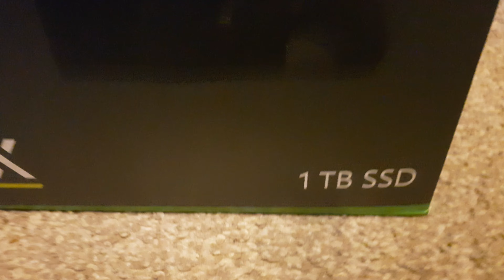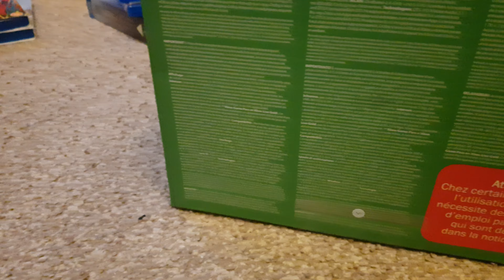UK XBox Series X Un Boxing. Part 1.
Enjoy the unboxing of my retail bought X Box Series X UK version. This is a un sponsored project of the currently very difficult to get hold of worlds most powerful games console from Microsoft.